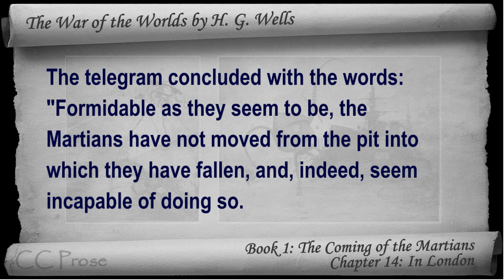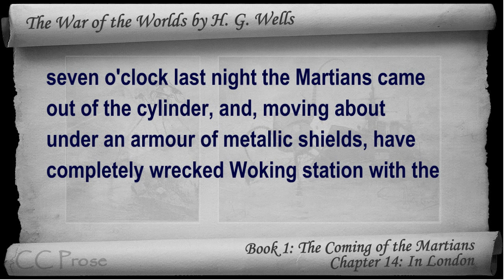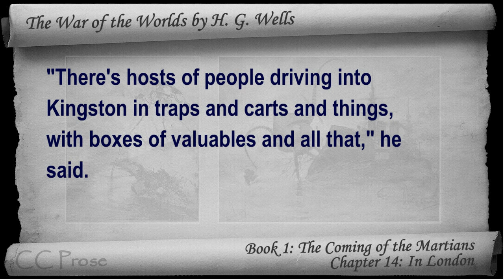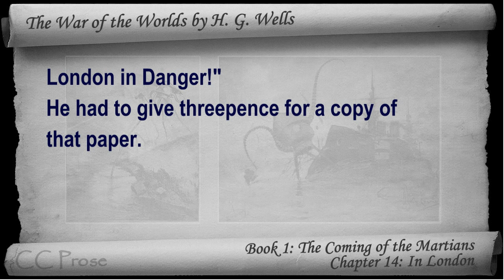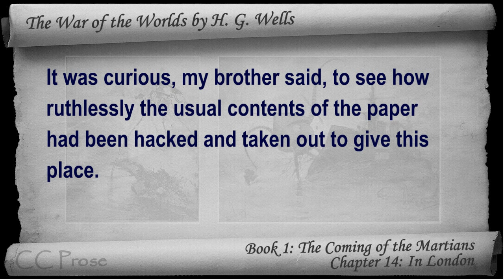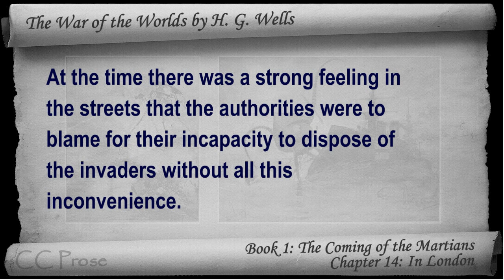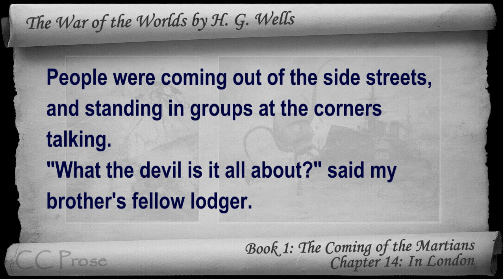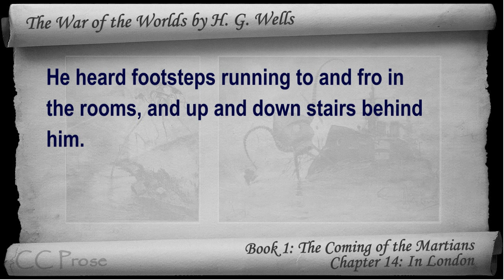Book 1 - Ch 14 - The War of the Worlds by H. G. Wells - In London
Book 1: The Coming of the Martians - Chapter 14: In London. Classic Literature VideoBook with synchronized text, interactive transcript, and closed captions in multiple languages. Audio courtesy of Librivox. Read by Rebecca Dittman